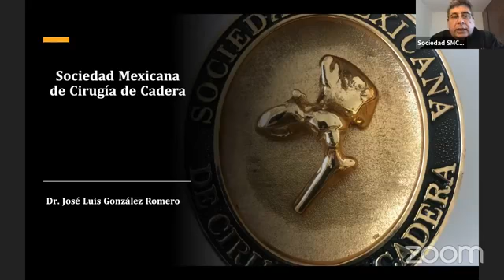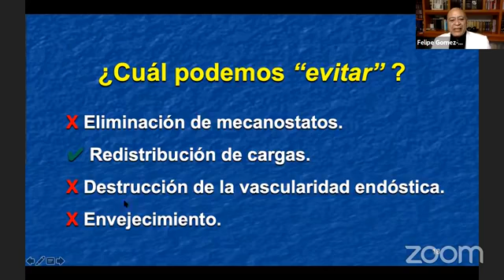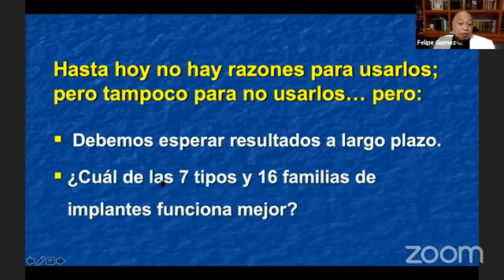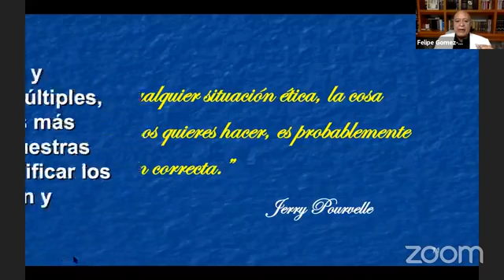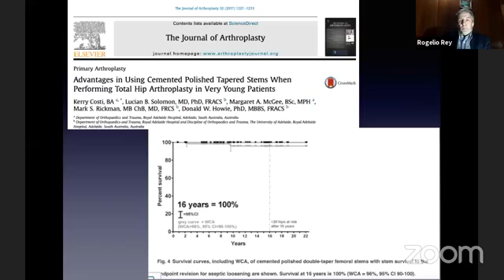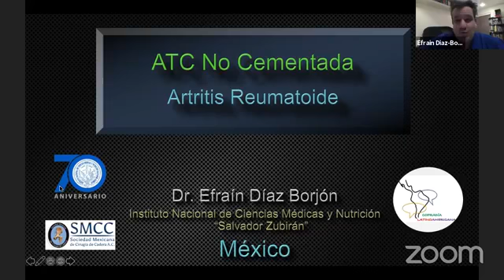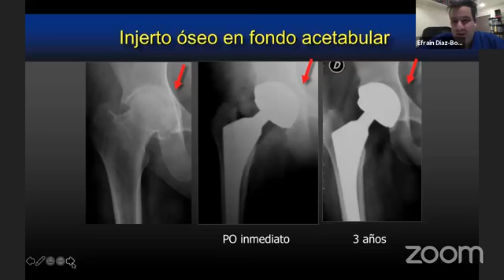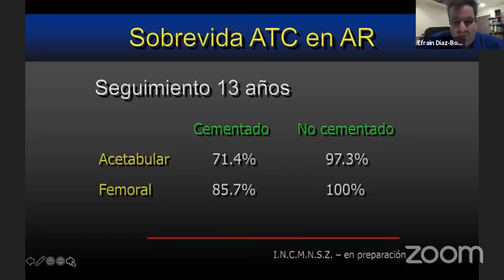RTC EN PACIENTES MUY JÓVENES